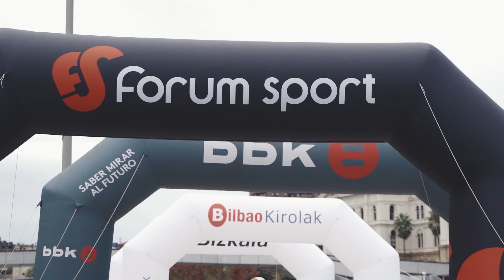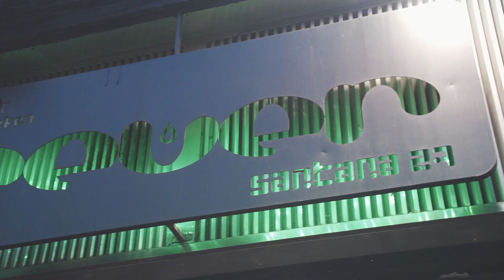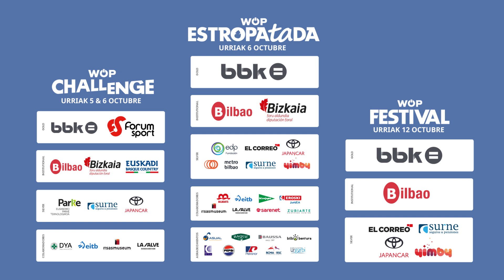WOP Weekend 2024 | Aftermovie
Este 2024 volvimos a vivir, en esta ocasión, dos intensos fines de semana WOP, repletos de actividades como Estropatada, WOP Challenge, WOP Festival y el Gorbeia WOP Day

Todo ello por un sueño: acabar con las enfermedades neurodegenerativas